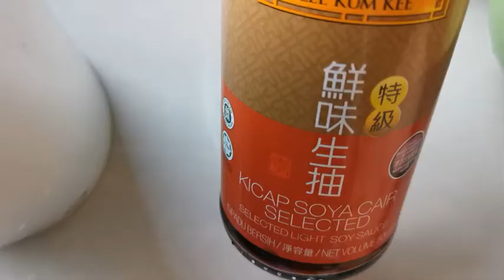柯基妈咪料理【EP1】- 秘制黑胡椒鸡扒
柯基妈咪最爱的料理之一！超好吃，超容易制作！绝对秒杀几个外卖，快点也来动手做一做吧！